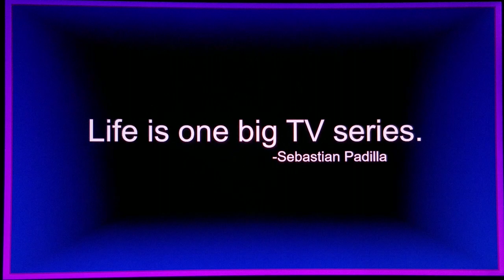Flicker Country OAZR E13: Sharks in a Row (BAD LUCK SPECIAL!)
Season 7 (or Season 1 of revival), Episode 13

In Toon Park, yodels scares the people out of the park and while they yodeled out their zombie song, the park's managers (Seven and Savannah) snapped as they threw their ringleaders, Barry, Demi and Lewis and yodels are never allowed in Toon Park again! After that, Jokey (a techno raccoon, half-shark) came to the managers where to find the swimming place which was the pond.

Meanwhile, at the Cupcakes' house, the gang were relaxing in their pool enjoying summer paradise until Emily came to the poolyard with the phone on the tray and King Owen and Queen Zoe came out to answer and it was Barry calling and the gang are on their way. Out in the streets, Barry, Demi and Lewis are penniless until ten of the Cupcakes (Owen, Zoe, Fred, Helen, Forky, Natalie, Leonard, Brian, Roger and Deacon) came to them and they told them the whole story and Jokey came to the gang as a witness and Owen invites them to eat at the Gauntlet Burger (an Infinity Gauntlet parody of Johnny Rockets).

In the Gauntlet Burger, the gang tells Jokey and the three yodels about their bad day at the Park and a group of Techno rodents appeared in the scene just in time to be witnesses too when they hid in the same pond like Jokey did and after that, Barry grabbed a salt-shaker but knocked it over and that means it's bad luck which creates a series of bad luck signs around Flicker Country!

First off, there was a broken mirror lying in the alley when the gang studied it and finds out who broke it and in Music World, Eko and Jason were decorating the trees for Bad Luck Day and the gang appeared as Barry walked under the ladder to the other side of the tree and Eko, Jason, Fred and Owen scolds Barry about Bad Luck and the Cookies and S.U.V.S. made it as Terry and Terri scheduled a special ritual to rebuild mirrors at 5:00 PM.

When the sun goes down in time for the ritual, Eko decides to take the role as the shaman as Terry and Terri puts on some chanting music from Turning Red and the trick works when the mirror falls back to the ground like a feather! Because of that, the day is finally over which means it's Saturday the 14th which is a whole new day!

Note:
The name of the episode was usually from one of the Bubble Guppies episode, "Ducks in a Row" although the story plot was all about bad luck and especially about Barry, Demi, Lewis and Jokey as the special guests of it.